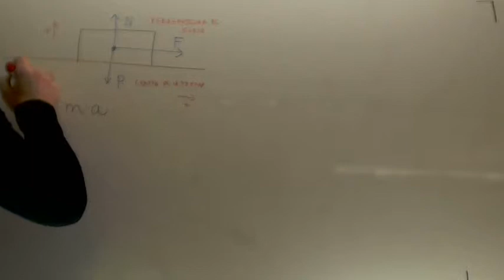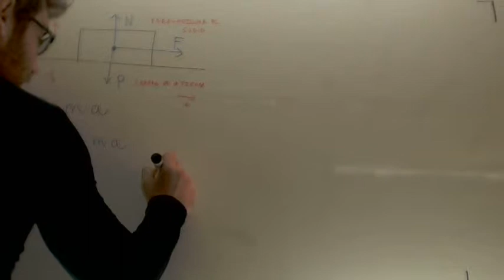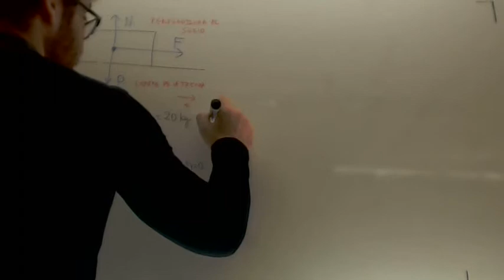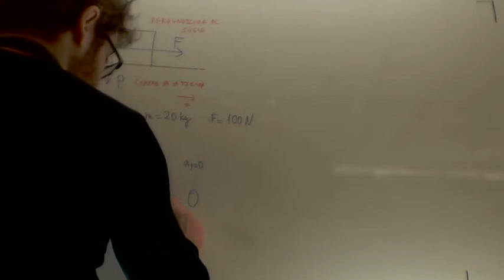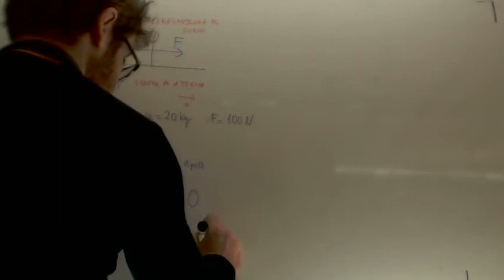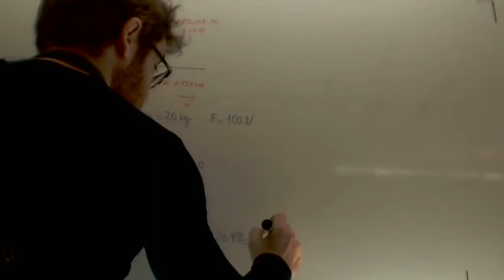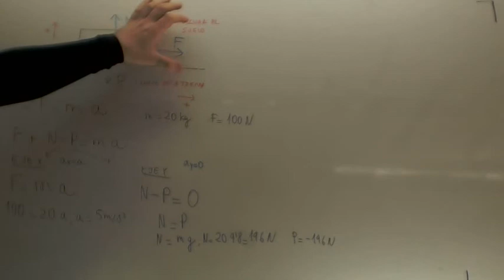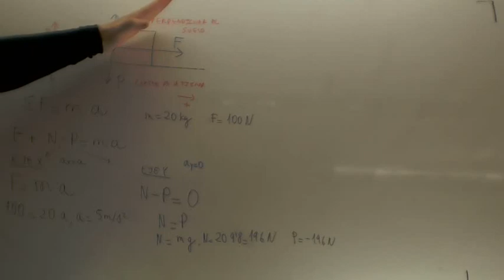Masa en plano horizontal sin rozamiento Dinamica Fisica 4º ESO Academia Usero Estepona